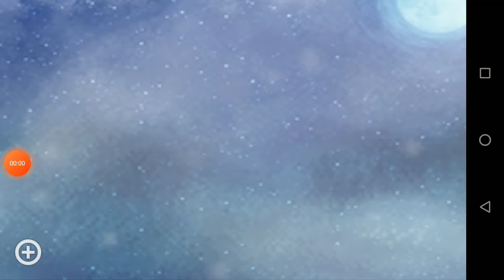FINALMENTE, DEPOIS DE TEMPOS... É O FIM! EU CONSEGUI O QUE EU QUERIA!!!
MEUS CÓDIGOS:
MSM:61157994FI
DOF: 74HS892J
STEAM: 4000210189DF